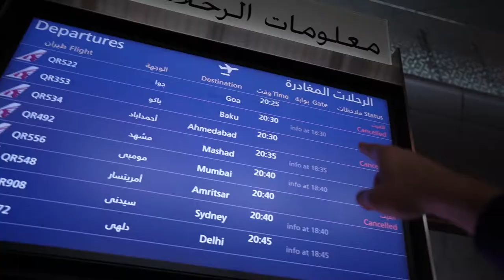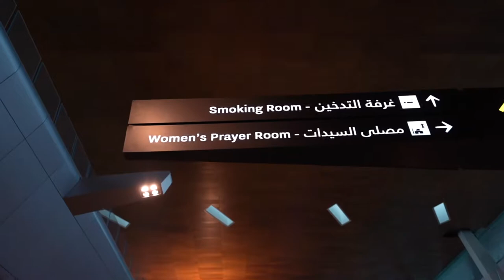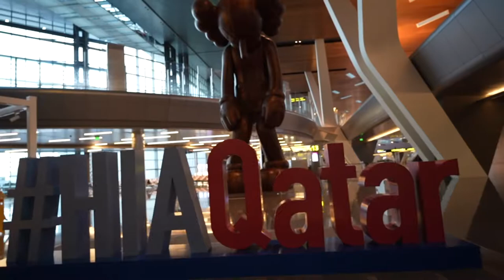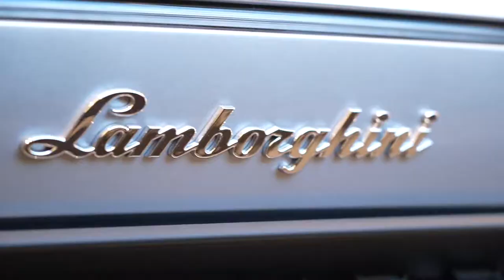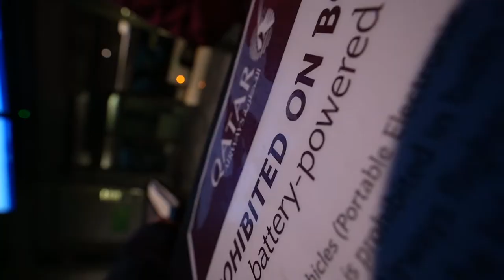Father Son Travel Vlog!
Over 20 hours of traveling to the other side of the world with my dad!

📷Gear Used

Sony A7C
Sony FE 22-105 F4 G OSS Lens
Rode VideoMicro Compact microphone
Peak Design Camera Wrist Strap